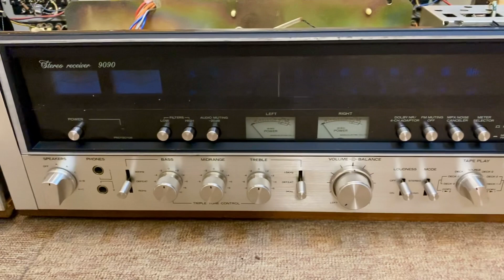Khám phá nội thất 2 em hoa hậu sansui 8080 9090 xem có gì đặc biệt